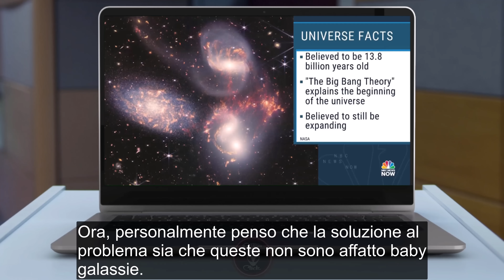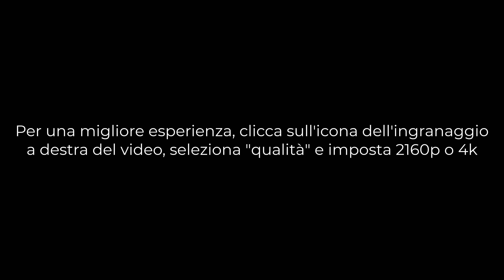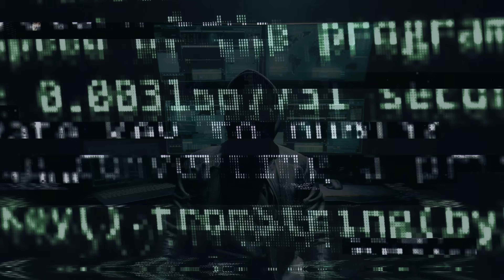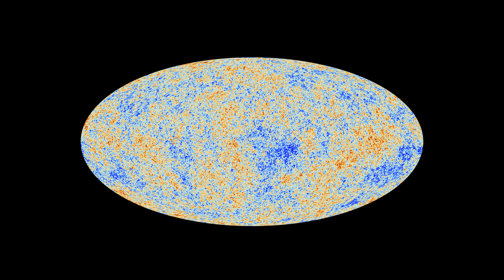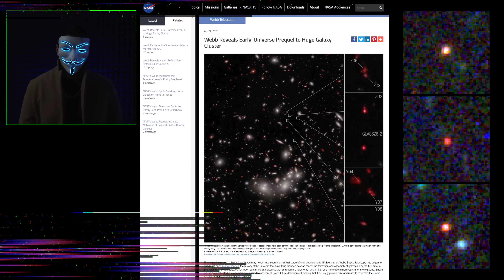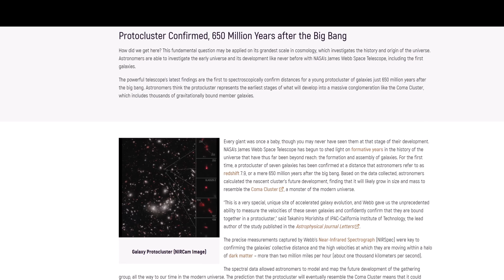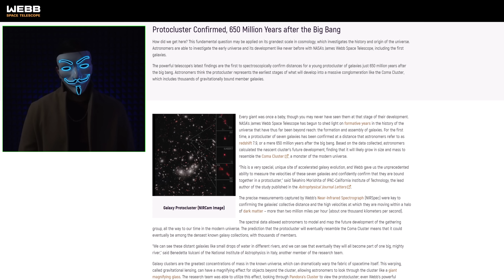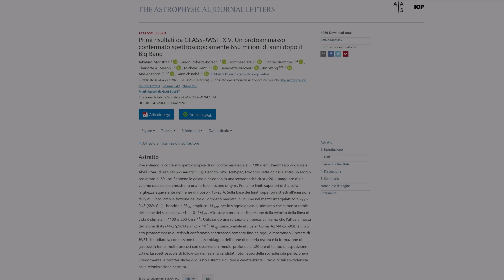Una scoperta INCREDIBILE sta facendo impazzire gli scienziati